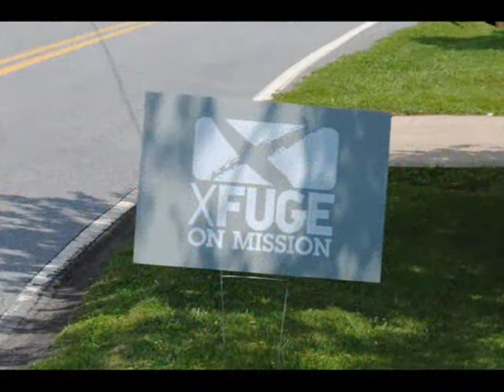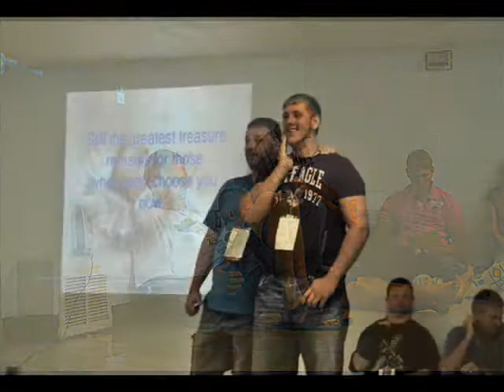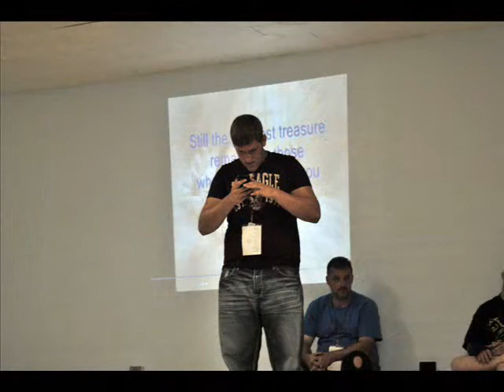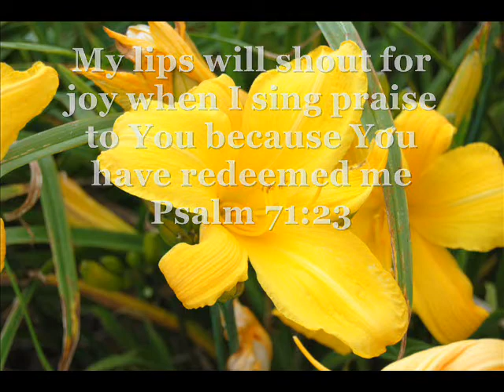Ridgecrest 2012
Crane Creek Youth Mission Trip 2012